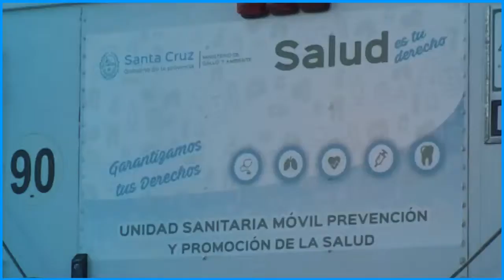UNIDADES SANITARIAS MÓVILES RECORREN SANTA CRUZ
El Gobierno de Santa Cruz te acerca atención sanitaria integral a través de las Unidades Móviles del Ministerio de Salud y Ambiente que recorren la provincia.

Los tráilers sanitarios, junto a un grupo de profesionales médicos, viajan hacia los distintos puntos de la provincia para garantizar tu derecho a la salud, poniendo a tu disposición: control de peso y talla, vacunación, entrega de leche y atención pediátrica integral.
Vení al trailer, traé a tu familia.  Llevando a tu hija o hijo a los controles de salud, les asegurás un crecimiento sano y un desarrollo pleno.

Te esperamos porque la salud es tu derecho.

MINISTERIO DE SALUD Y AMBIENTE – SANTA CRUZ, GOBIERNO DE LA PROVINCIA